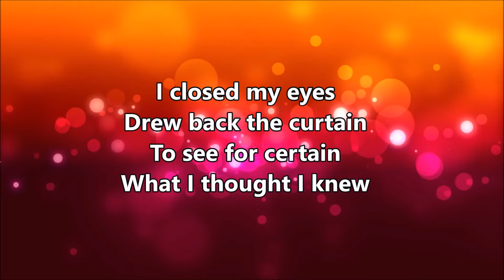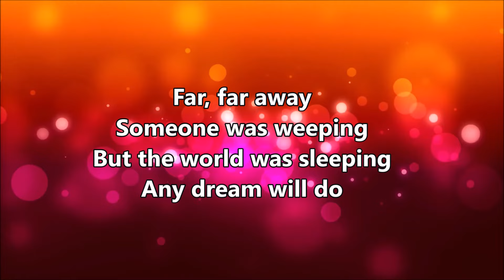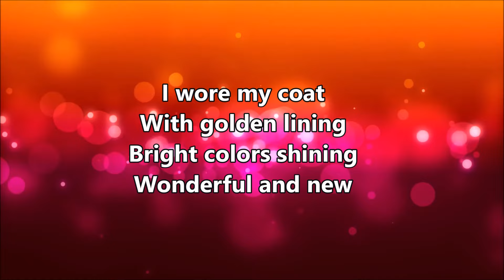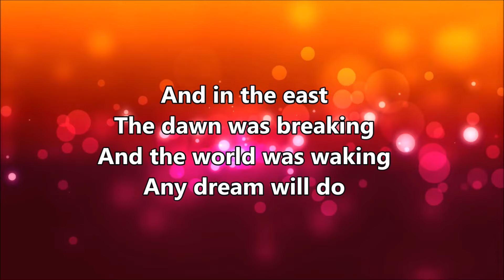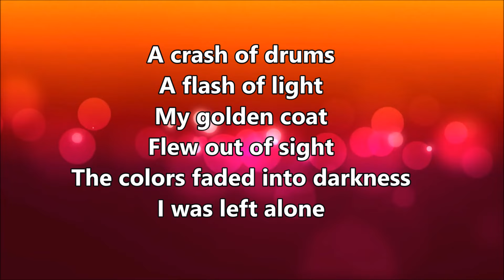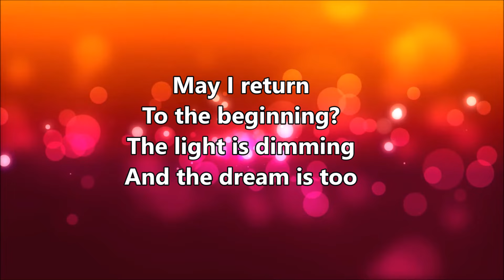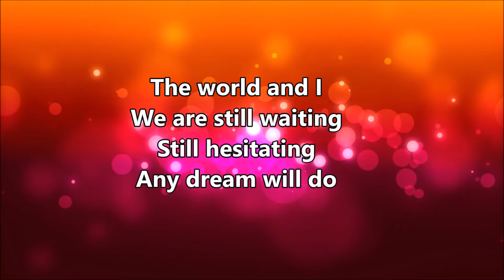Any Dream Will Do | Andrew Lloyd Webber, Jason Donovan | Lyrics | FULL HD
Songwriters: Andrew Lloyd Webber / Tim Rice